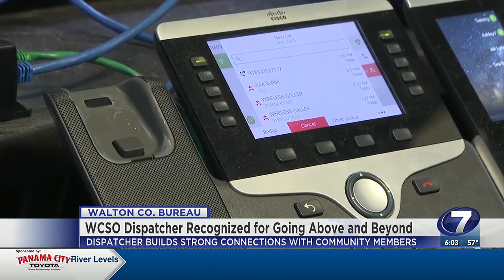Walton dispatcher recognized for going above and beyond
A Walton County Sheriff's Office dispatcher has been recognized for the difference he's making by putting a little extra care into what he does.